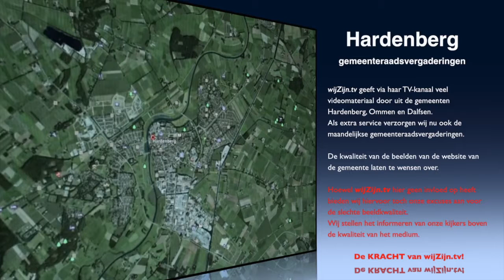Hardenberg: Raadsvergadering van 25 okt. 2016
Raadsvergadering van dinsdag 25 oktober 2016
Voorzitter: Peter Snijders

Agenda
1. Opening en mededelingen
2. Vaststelling agenda
3. Spreekrecht agendapunten
4. Actuele Vragenronde
5. Vaststellen besluitenlijst raadsvergadering d.d. 26 september 2016
6. Benoeming voorzitter oriënterende ronde, lid werkgeverscom-missie, nestor van de gemeenteraad, eervol ontslag derde loco-griffier.

BESPREEKSTUKKEN

7. Woningbouw in Sibculo
8. Evaluatie vrijetijdseconomie en doorontwikkeling

HAMERSTUKKEN
9. Initiatiefvoorstel CDA invoering jeugdlintje
10. Ingekomen stukken tot en met 25 oktober 2016
11. Rondvraag
12. Sluiting